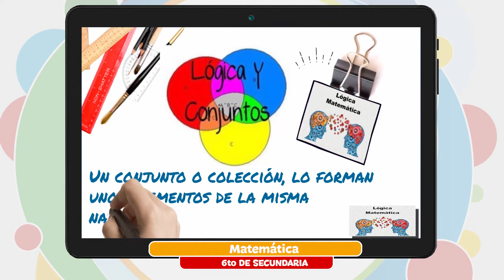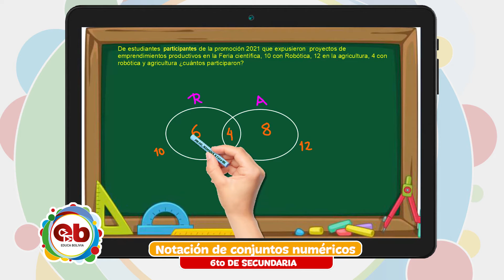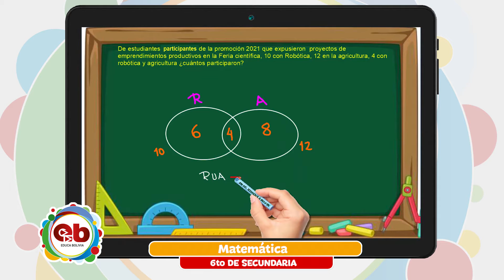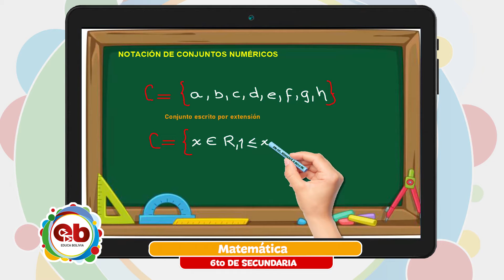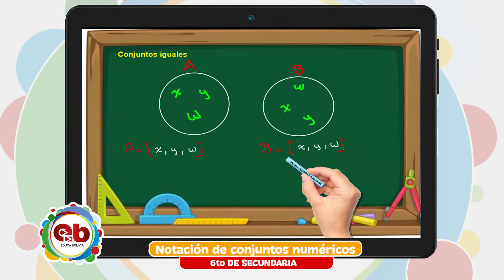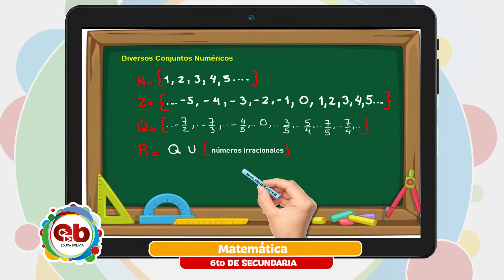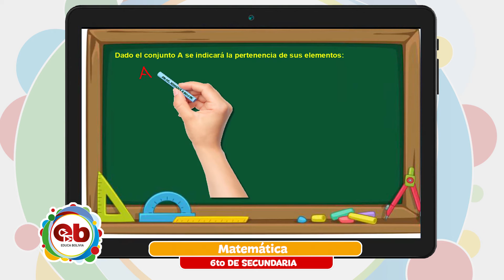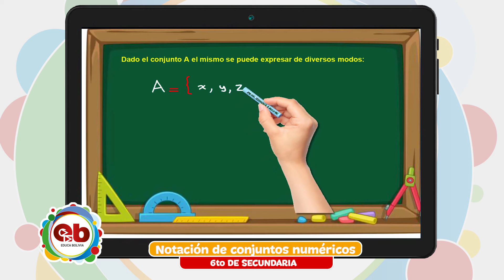6 Secundaria - Matemática - Notación de conjuntos numéricos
Tema 👩🏫 👉 Matemática - “Notación de conjuntos numéricos”

Maestr@ 👩 👨 👉 Prof. Ximena Argote

Fecha 📅 👉 lunes, 15 de noviembre de 2021